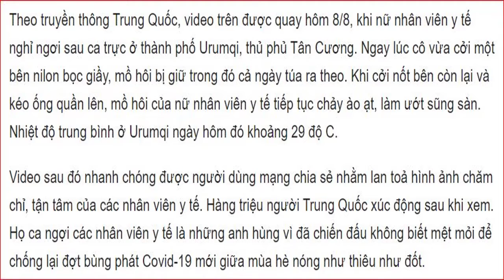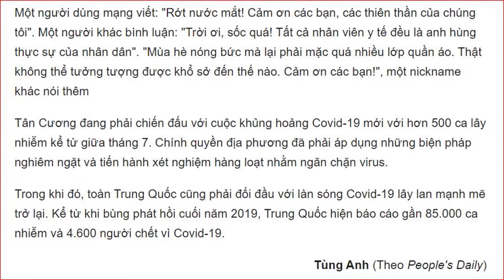[TIN NÓNG]NHÂN VIÊN Y TẾ TRÚT CẢ XÔ MỒ HÔI KHI CỞI ĐỒ BẢO HỘ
NHÂN VIÊN Y TẾ
TRÚT CẢ XÔ MỒ HÔI KHI CỞI ĐỒ BẢO HỘ